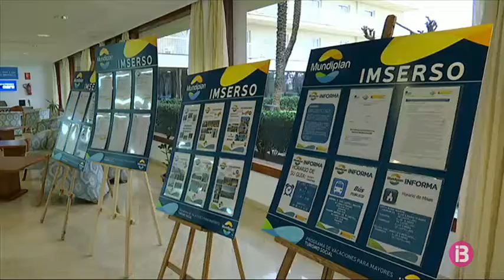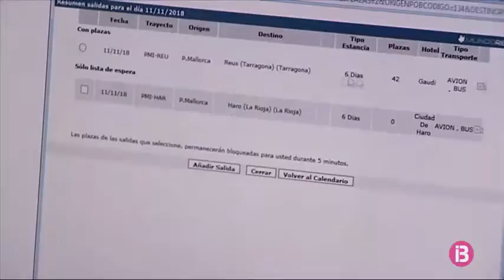Dimecres, primer torn dels inscrits a l’IMSERSO per reservar el seu viatge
Aquestes darreres setmanes no ha aturat d’entrar gent gran a les agències de viatges. El motiu: saber què passa amb el seu viatge esperat. Dimecres serà el torn dels primers, dijous, ho faran els del segon torn, tal com indiquen les cartes que han rebut.

Els 30.000 balears incrits al programa de l’IMSERSO tenen tres opcions per triar: un viatge cultural per ciutats com Santiago, Burgos o Extremadura, un viatge per la costa peninsular, per Lloret de Mar o Benidom o el lot de les Illes Canàries. Els culturals continuen sent els més demandats. Segons les agències, l’únic que canvia amb els anys és que com més va, més ganes de viatjar té la gent.

Els viatges començaran el primer cap de setmana de novembre i els darrers es faran a finals de març.